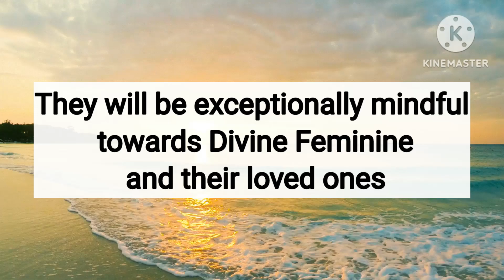😲😊The connection between DF and DM is unique and can trigger each other in ways that others cannot💍